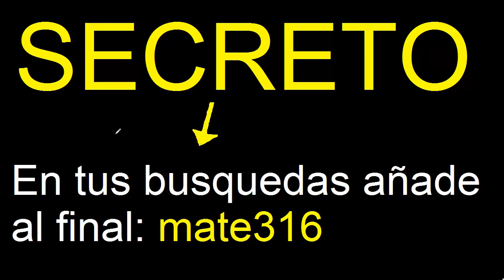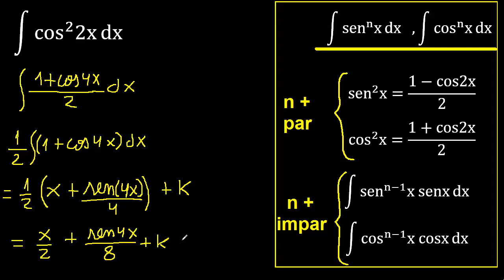integral de cos^2 2x , integral of cos^2(2x)